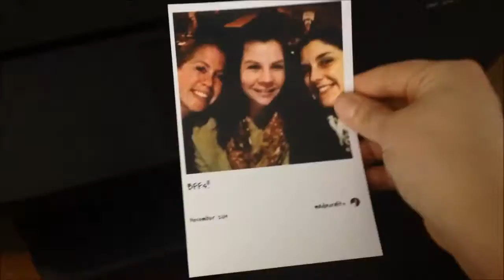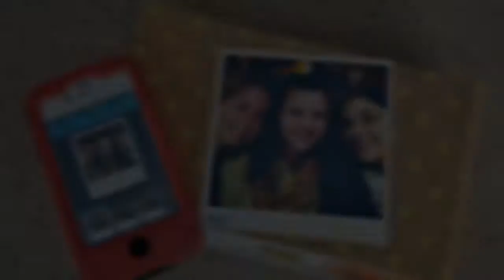Corkboard Desk Organizer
If you have ever look at your desk and think to yourself that it could use some sprucing up, then check out this great project! Adding a little something like this to your desk will keep you smiling while busy at work.

Video and craft provided by Jessica Hill of "Mad in Crafts". to view more fun print craft ideas to help Create Memories You Keep!